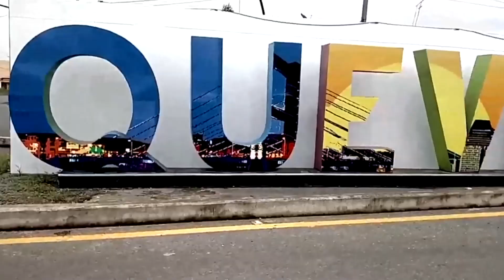CPCCS Y ALCALDÍA DE QUEVEDO FIRMARON CONVENIO PARA CAPACITAR A LÍDERES SOCIALES, JUEVES 28 DE ABRIL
John Salcedo, Alcalde de Quevedo informó sobre la suscripción de un convenio con el Consejo de Participación Ciudadana y Control Social para capacitar a líderes de organizaciones sociales con el objetivo de acoger iniciativas que aporten al fomento de la transparencia y democracia.